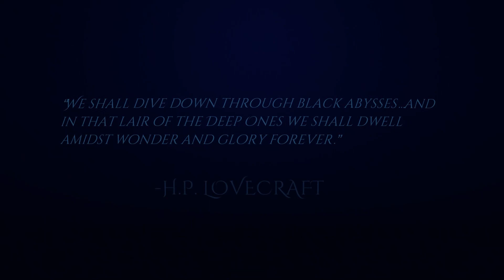An Eldritch Dive - Playthrough (Lovecraftian horror game)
Welcome to The Eldritch Dive,  grown men have been driven insane by it (well at least the Developer) so be carefull as you enter a world of unspeakable horrors more elder and terrible than anything this world has ever wittnesed. What will you find as you dive deeper benath the surface and what will you awaken in the dark of the pacific ocean?

Status Released
Platforms HTML5
Author baumhaustuer
Genre Adventure
Tags 2D, Atmospheric, Pixel Art, Singleplayer